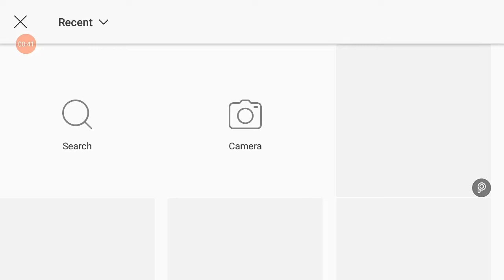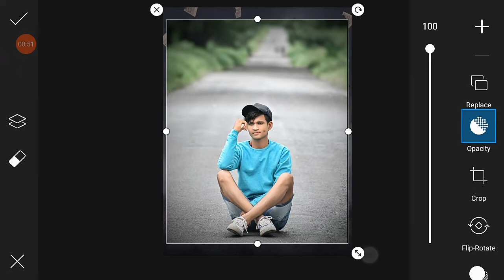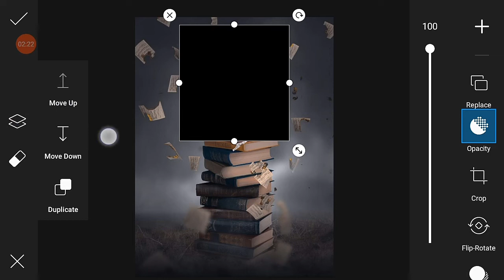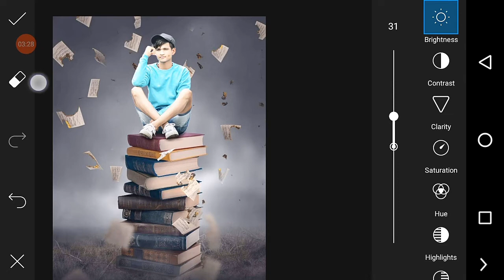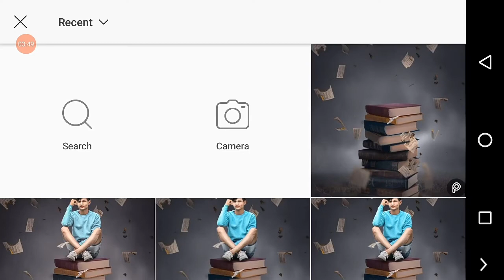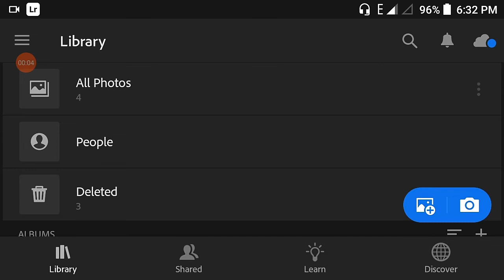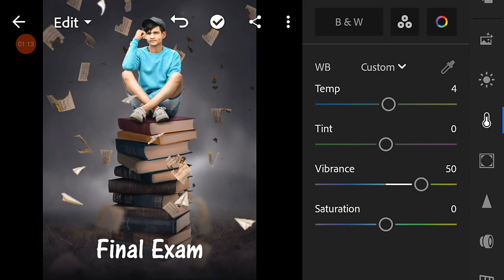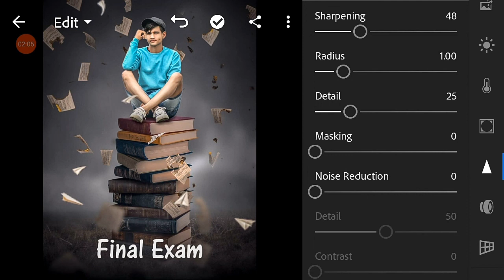Exam Tension Photo Editing PicsArt | Exam Ahead Photo Editing Tutorial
DJ photo editing
Photo editing PicsArt
PicsArt Tutorial
Editing Tutorial
Photo editing